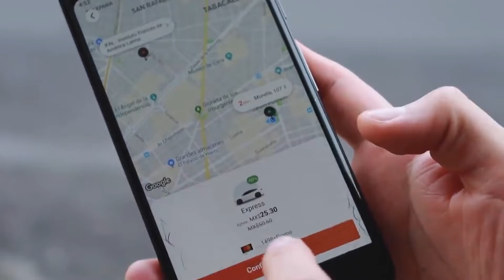Frente transportista se manifiesta contra plataformas digitales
Mariano Ortega Vizcarra, Líder del Frente Transportista en Mazatlán, aseguró que la principal inconformidad es el golpe que representan estas aplicaciones para la economía de los colaboradores.